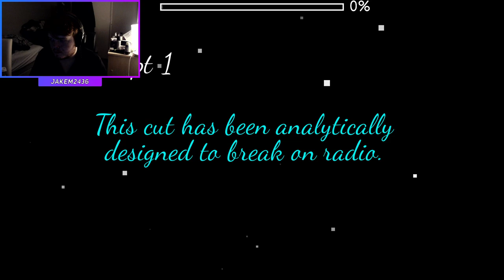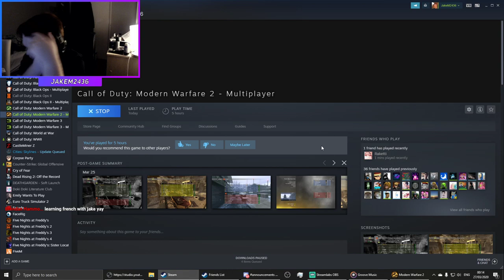alcool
Rules:
• Don't spam. This includes spamming "go".
• Have common sense.
• Speak English and French ONLY.
• Don't force me to play anything. This includes Geometry Dash levels.
• Respect me, the mods and the other viewers.
• Don't advertise ANYTHING.

PC Specs:
Case: Corsair Carbide 275R Mid ATX Tower (Black)
Motherboard: ASUS Prime Z370-A II ATX
CPU: Intel Core i7-8700K 3.7GHz Hexa-Core
GPU: EVGA NVIDIA GeForce GTX 1070 Ti
RAM: Corsair Vengeance 16GB 3000MHz DDR4
Cooler: Cryorig H7 Plus
PSU: Corsair RM750x 80 PLUS Gold 750W
SSD: Kingston A400 240GB 2.5" SATA 3
HDD: Seagate BarraCuda 2TB 7200 RPM 3.5" SATA
OS: Windows 10 64bit Home Edition

PC Peripherals:
Monitor 1: BenQ ZOWIE XL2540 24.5" 240Hz
Monitor 2: Acer Predator GN246HL 24" 144Hz
Mouse: Logitech G502 Proteus Spectrum
Keyboard: HyperX HX-KB2RD2-UK Alloy Elite RGB w/ Cherry MX Red Switches
Headset: HyperX Cloud Revolver S
Microphone: Blue Yeti (Silver)